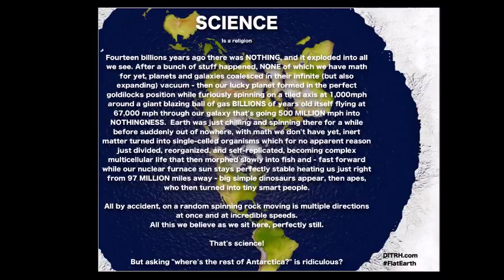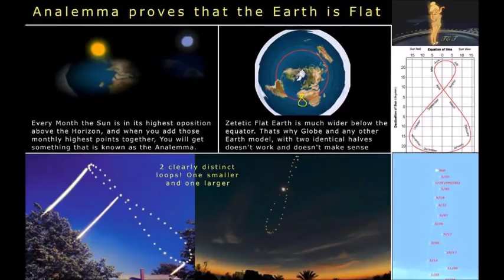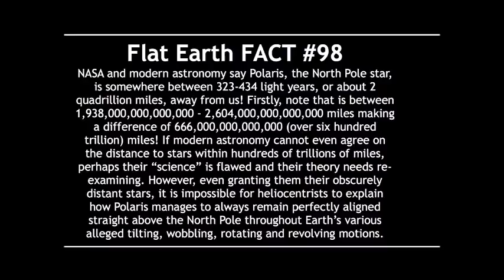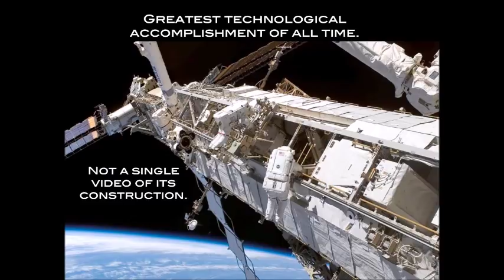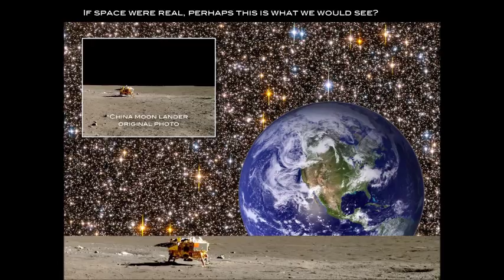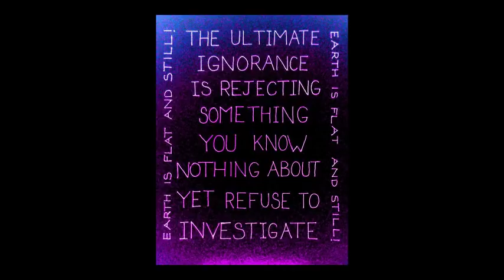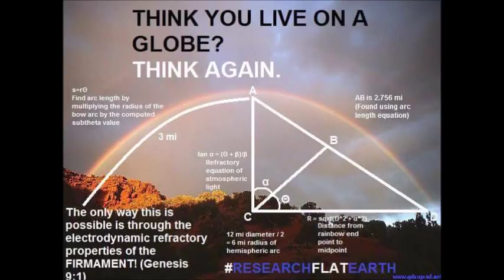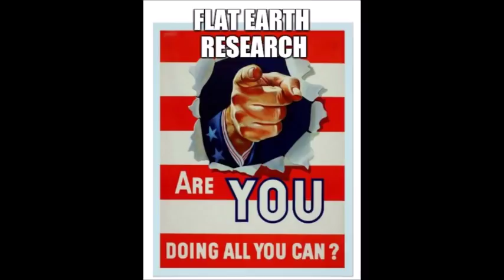Flat Earth Clues interview 202 High School Podcast ✅